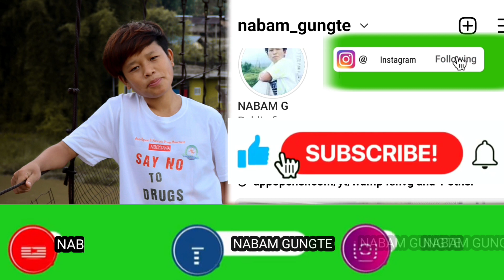Making SPECIAL DINNER